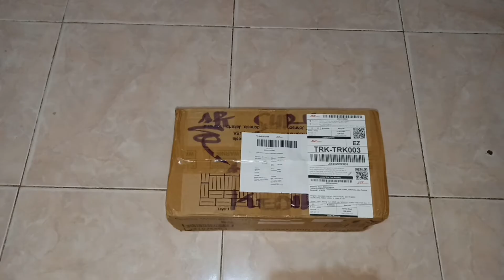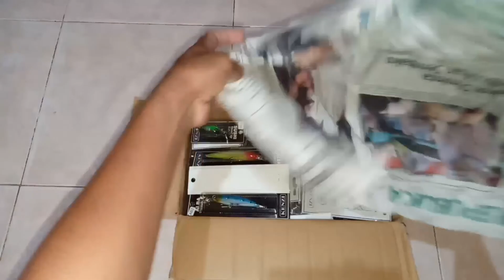lure merk kenzi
Unboxing paket lg dr Kediri Jawa timur, berupa berbagai macam lure dr brand kenzi.